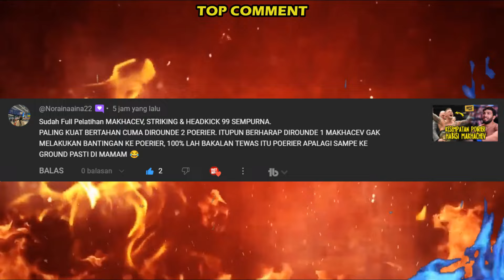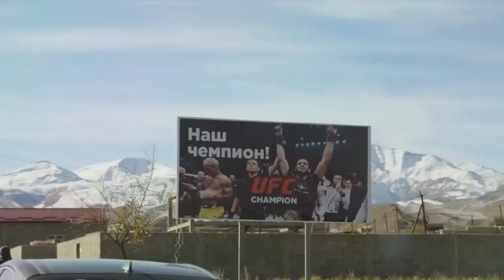JUARA DIATAS PARA JUARA🔥ALHAMDULILLAH PETARUNG TERBAIK DI DUNIA BERNAMA "ISLAM"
TAK TERKALAHKAN
TAK TERLUPAKAN
DAN TAK TERGANTIKAN
USMAN NURMAGOMEDOV